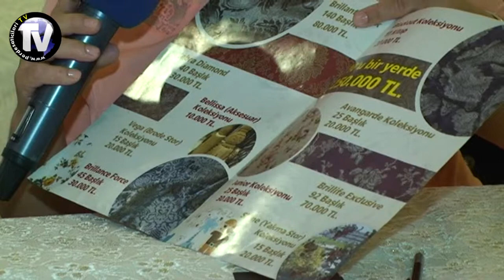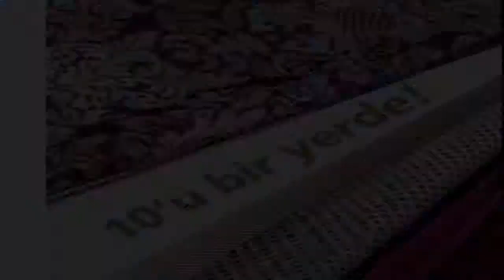BRİLLİFE 10'u Bir Yerde Koleksiyonu & Özüyağlı Mefruşat - Fazlı Özüyağlı / Çorum